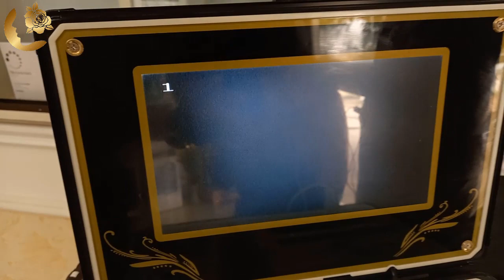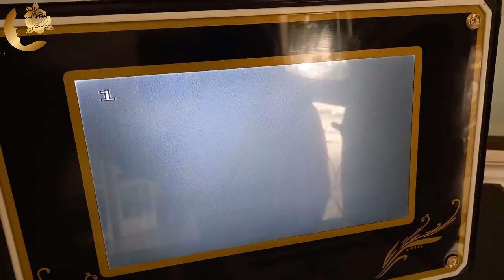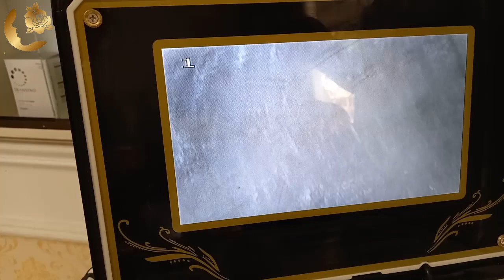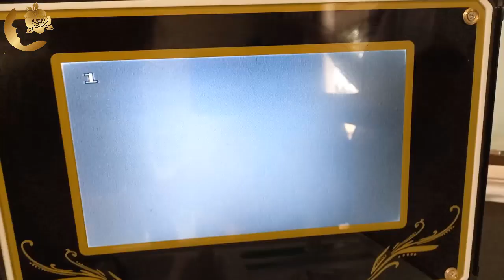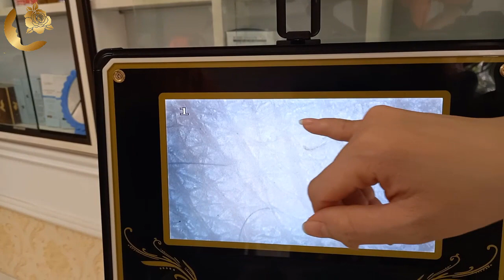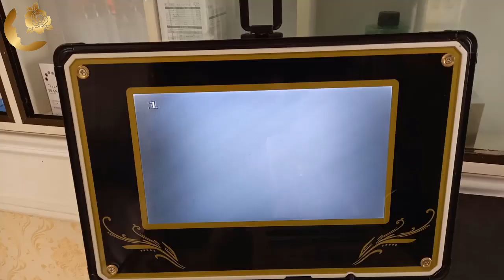Hướng dẫn SOI DA Tư vấn KHÁCH HÀNG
Trong video mình sẽ hướng dẫn các bạn cách sử dụng máy soi da, soi da như thế nào cho đúng, soi da bắt đầu từ đâu, cách nhận biết cơ bản về cầu trúc và một số vấn đề về da. Các bạn chú ý theo dõi nha.
Các bạn quan tâm về các phác đồ điều trị mụn, nám, các bệnh lý về da hoặc có nhu cầu mở spa vui lòng để lại comment, tham gia page hoặc liên hệ theo số điện thoại zalo phía dưới. Cảm ơn các bạn nhiều.
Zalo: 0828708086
Nội dung thuộc bản quyền của kênh kiến thức làm đẹp, bất cứ hành vi reup nếu chưa được cho phép đều là hành vi ăn cắp và sẽ bị report.